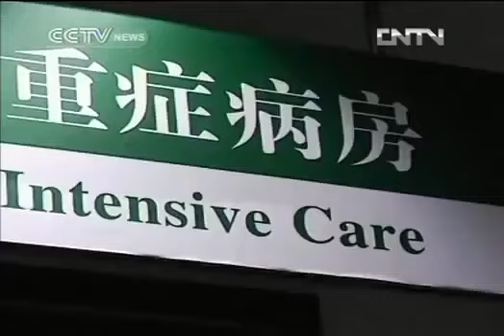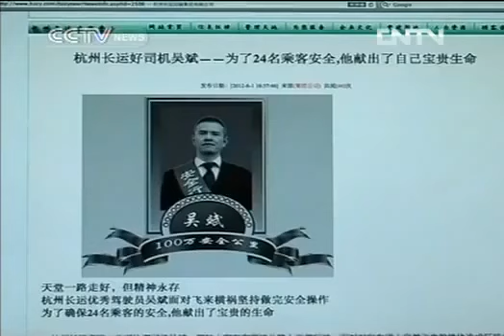Sang Pahlawan, Sopir Bus Selamatkan 24 Penumpang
Supir bus dari Cina, Wu Bin, dalam keadaan sekarat (liver rusak berat akibat kecelakaan benturan logam berat), masih bisa tenang, menginjak rem, dan menyalakan lampu darurat. T_T Mengharukan sob.